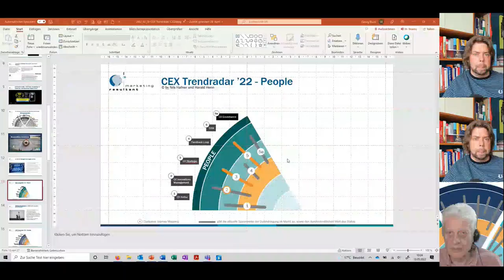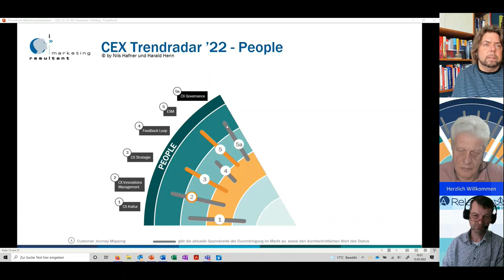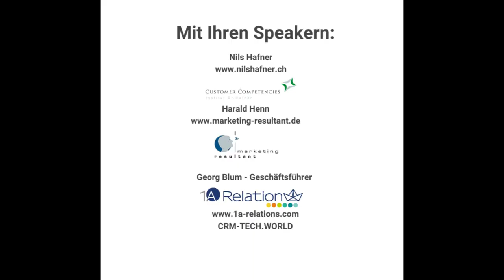Der CEX Trendradar - Teil 3: People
Ein Interview über den CEX Trendradar von Harald Henn und Nils Hafner

Im dritten Teil geht es um People.